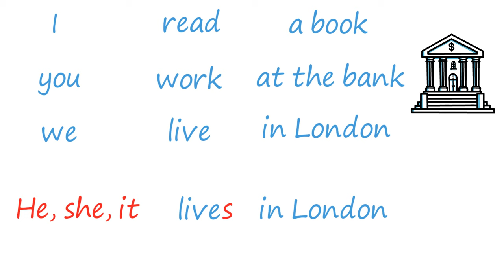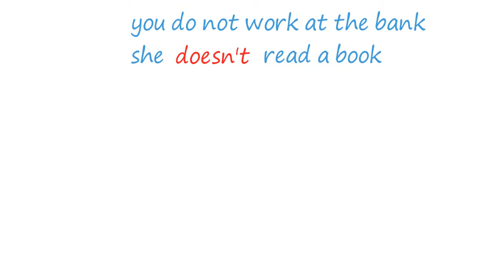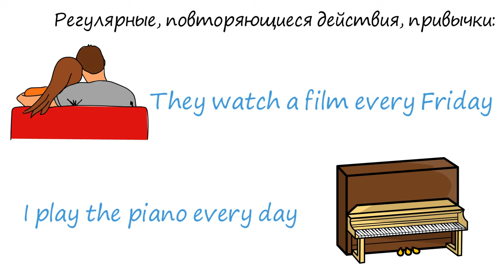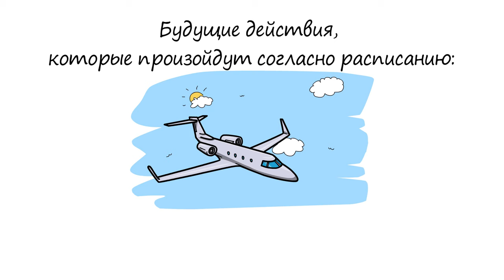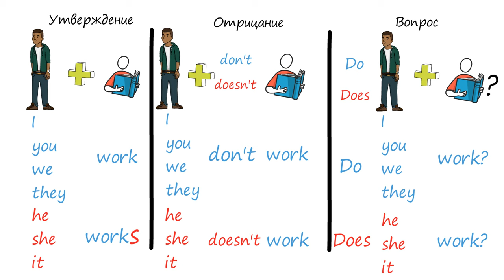Present Simple - легкое быстрое объяснение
Present Simple – это Настоящее Простое время. В этом видео вы увидите визуальное объяснение Present Simple. Образование утвердительных, отрицательных и вопросительных предложений в настоящем простом времени. Случаи использования Present Simple.
✅Яркие цвета для наилучшего запоминания Present Simple
✅Минимум филологических терминов
✅визуально и просто

📚Уровень английского: elementary
📌Тикток: @visual_english
📈 Английский язык для всех, легко и понятно!